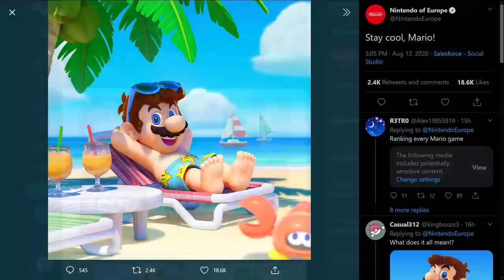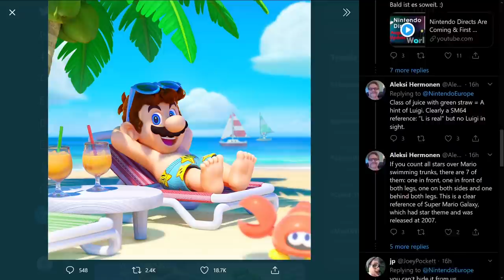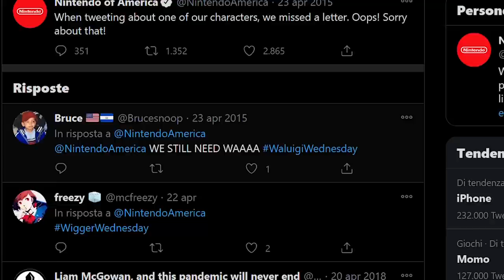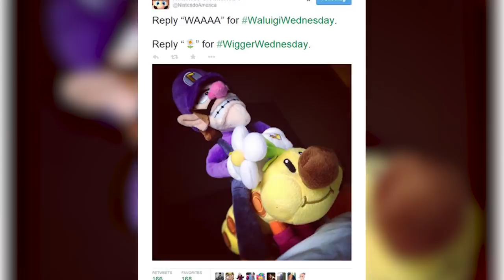Nintendo Vs. Waluigi - Protagonista sì... Ma di uno SCANDALO!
Nel cercare un motivo dietro l'apparente odio di Nintendo nei confronti di Waluigi mi sono imbattuto in una storia molto curiosa. L'eterno comprimario in realtà una volta è stato protagonista... MA DI UNO SCANDALO!
Scopriamo insieme la storia dietro all'insulto di Waluigi, e come questo potrebbe aver compromesso tutta la sua carriera.
Io sono il Poro Waluigi, Michele scandalo, ciao!